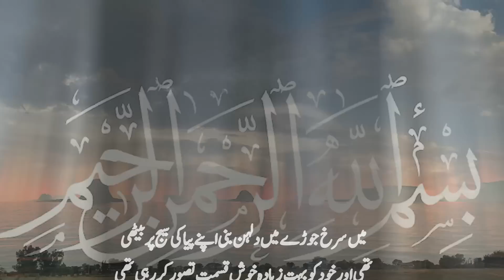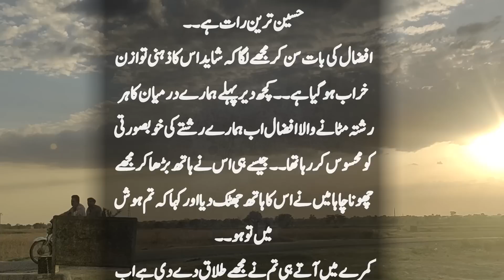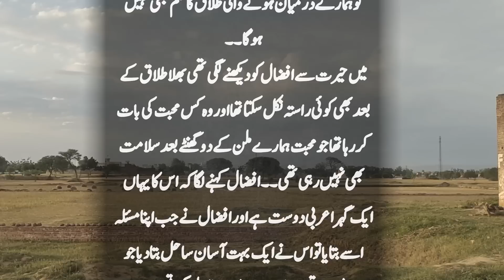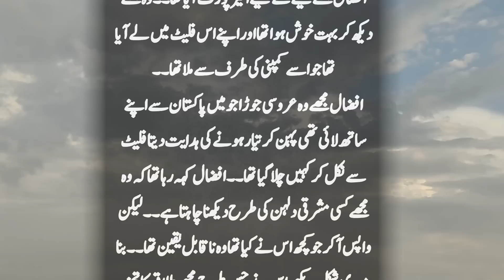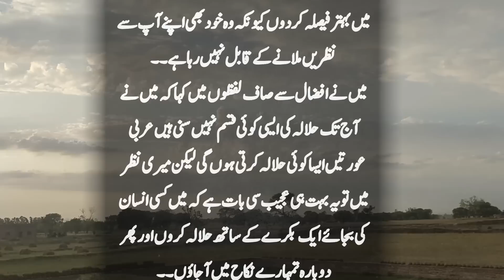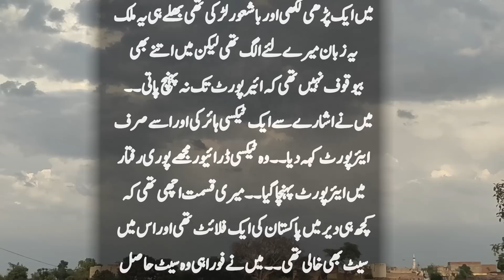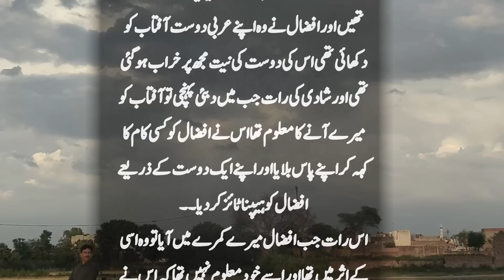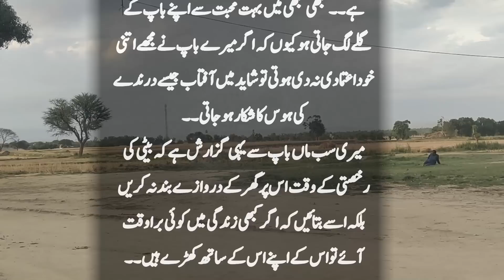Arbi Aourten Eid Par Aisa Kaam Kuen Karti Hain | Suno Zara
Arbi Aourten Eid Par Aisa Kaam Kuen Karti Hain